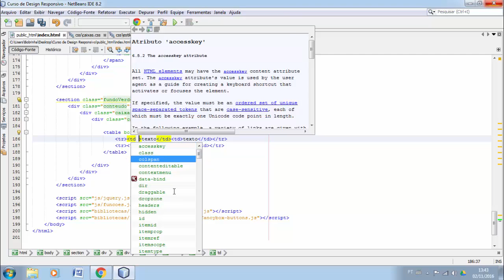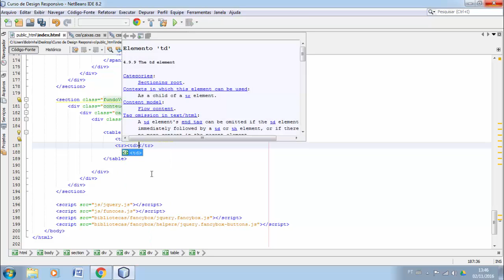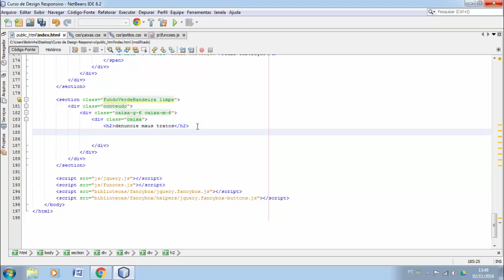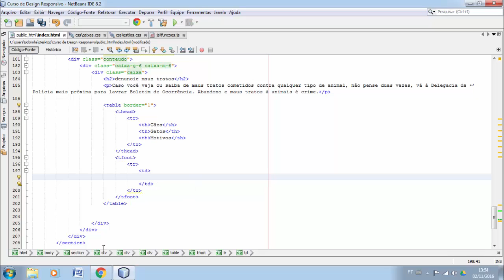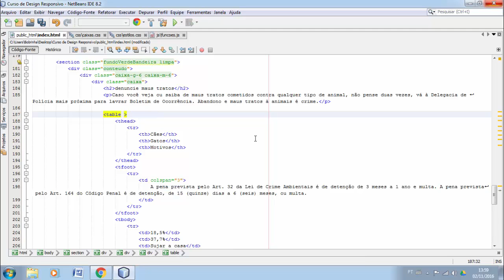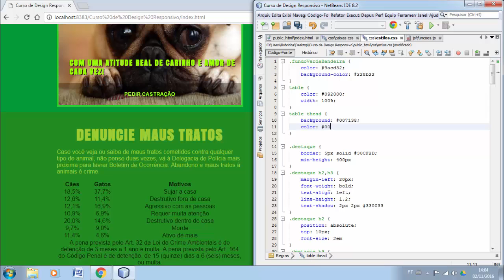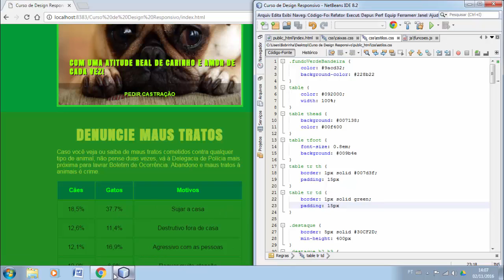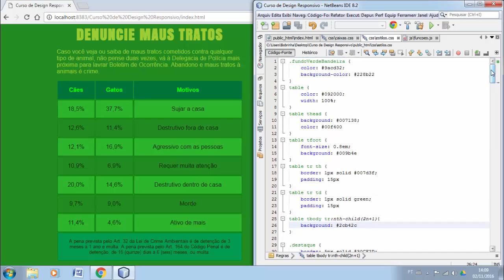Curso de Design Responsivo Aula 13 Criando tabelas e estilizando com cores alternadas